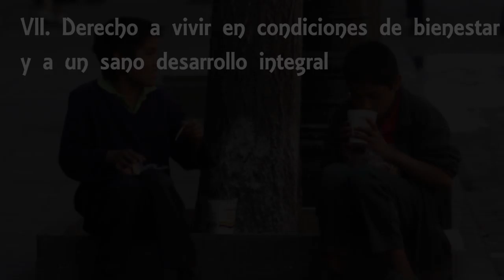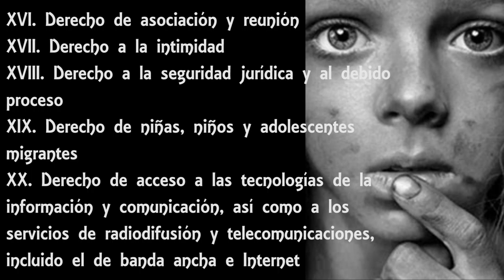Trendist Alex Reynal entrevista a Sergio Mayer que lucha por los derechos de los niños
Productora de fotografía, video y maquillaje profesional
Plataforma generadora de contenidos
Entrevistas, cápsulas,  foto, vídeo, moda, stylist, life style, gourmet, humor, celebrities, glamour, agentes de cambio, influencers